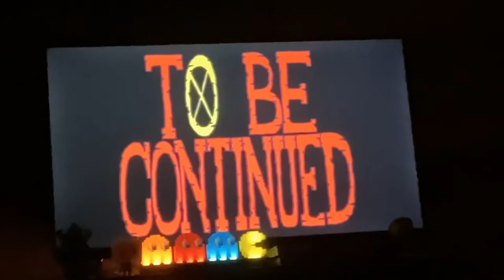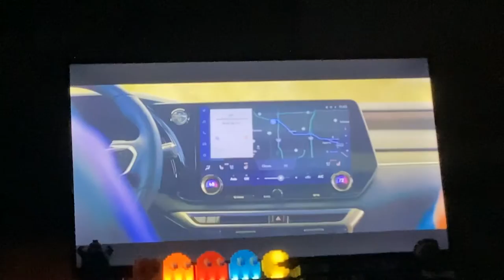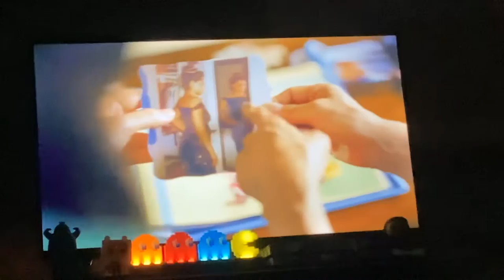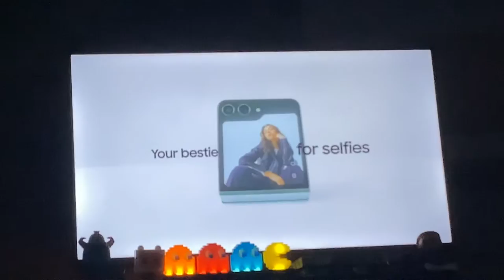Toonami Commercial Break Going Into Naruto Shippuden Sun Sep 17 2023